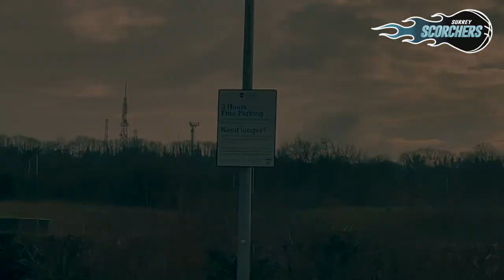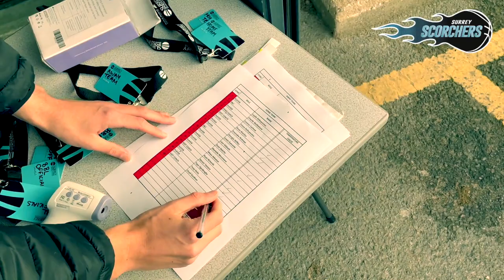Surrey Scorchers vs Bristol Flyers - Going to a BBL game in the pandemic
What is it like going to BritishBasketball League game during the lockdown? I am helping Surrey Scorchers with their half time show as a pundit. I will show you what the procedures are like for people working at these events.